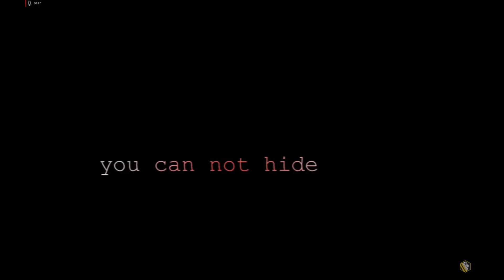8 Gaming Industry Trends to Watch for in 2020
Why Video Games Can be Good for You
1. Video Games May Slow Down Aging
2. Better Decision Maker
3. Games Can Help (Not Hurt!) Your Eyesight
4. Video Games Can Make You Less Anti-Social
5. Games Can Enhance Your Ability To Learn
6. Help Improve Hand-Eye Coordination
7. Improved Focus and Attention
8. Video Games May Help Treat Depression
9. Video Games Can Help You Stay Stay Fit
10. Video Games Can Help Couples